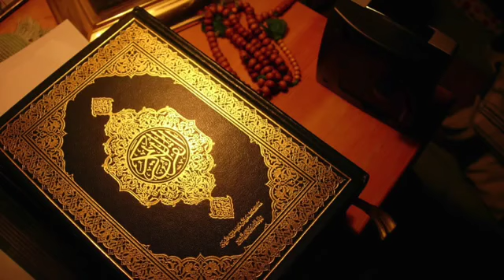Muslim Sisters Reading The Holy Quran in English | Ramadan | Part 19 | Islam | Maulana Muhammad Ali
This is a wonderful reading of the Holy Quran.  Perfect for your personal study and to help with your reading during the Holy month of Ramadan.